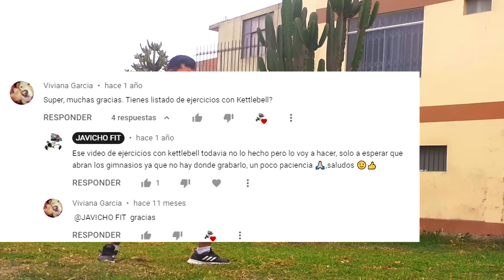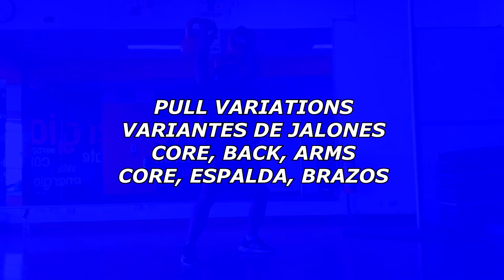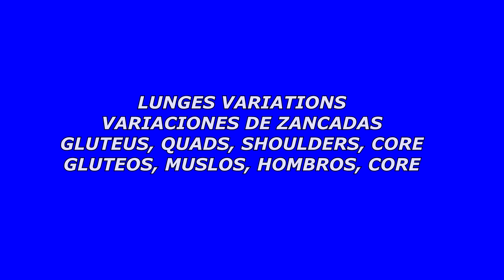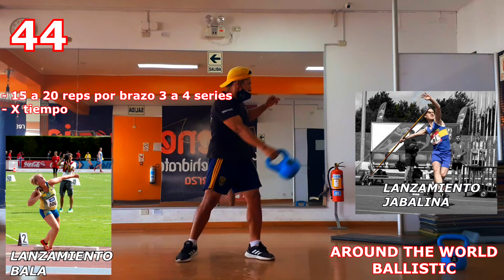66 EJERCICIOS FUNCIONALES CON KETTLEBELS (PESAS RUSAS) FUERZA POTENCA, ETC Y DEPORTES DE CONTACTO